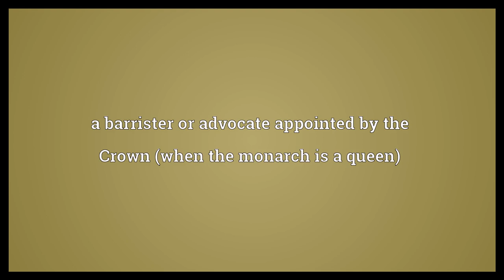Queen's Counsel Meaning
Video shows what Queen's Counsel means. a barrister or advocate appointed by the Crown (when the monarch is a queen). In Canada, an honorific status conferred by the federal or provincial governments to senior or meritorious lawyers..  Queen's Counsel Meaning. How to pronounce, definition audio dictionary. How to say Queen's Counsel. Powered by MaryTTS, Wiktionary